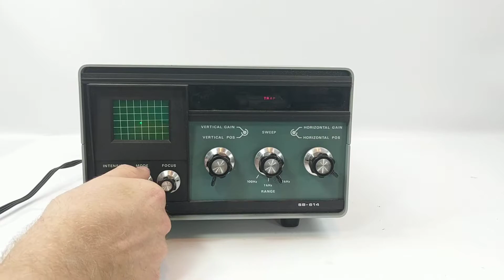Heathkit SB-614 Station Monitor Scope Ham Radio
For Sale: Heathkit SB-614 Station Monitor Scope Ham Radio